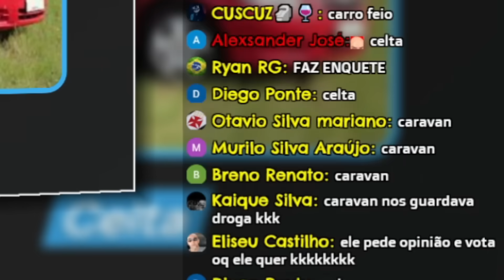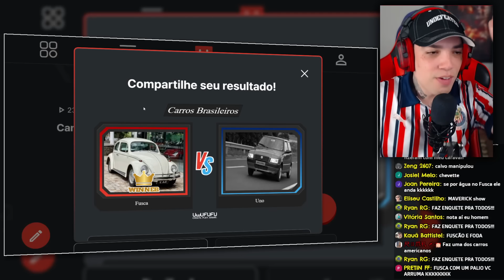DEFINIMOS O MELHOR CARRO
⚡️𝐒𝐞𝐣𝐚 𝐦𝐞𝐦𝐛𝐫𝐨 𝐝𝐨 𝐜𝐚𝐧𝐚𝐥:
𝐛𝐞𝐧𝐞𝐟𝐢́𝐜𝐢𝐨𝐬:
▸vídeos antecipados

Amo vocês ❤